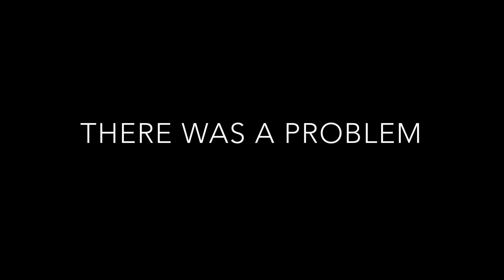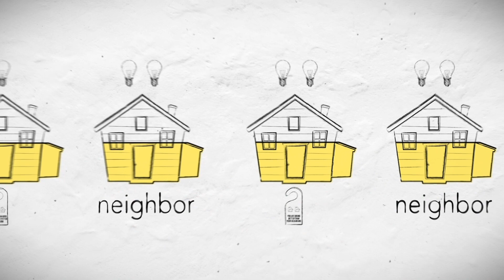The Power of Social Norms | APA PsycShorts 2019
Submission to the APA PsycShorts Psychological Science Video Festival & Competition 2019

Transcript:

Humans are social animals. We look to others to guide the decisions we make and the actions we take. This is the basic premise of social norms.

Evolutionarily, social norms have been key to our species’ survival. Nowadays, things are a little different. But the same psychology still applies.

In recent years, scientists have tested the power of social norms to change our behavior. In one study, researchers left door hangers  on the doors of homes in a community. They were testing whether social norms could reduce home energy use.

Homeowners saw how much energy they used compared to their neighbors. This is called a descriptive norm, a type of social norm that tells us how most people behave.

People who saw this comparison  started to act more like their neighbors. Those who were using more energy than their neighbors decreased their energy use. But there was a problem. Those who were already using less energy than their neighbors, started using more.

To prevent people from using more energy, the researchers turned to injunctive norms -- a type of social norm that tells us how people think they should behave. When the homeowners, who used less energy than their neighbors, were also shown an injunctive norm, their energy use stayed low.

This experiment gave rise to a company called OPOWER, who uses social norms to reduce home energy use across the globe.

Social norms are powerful. It’s up to us to use them for good.

Reference:

Wesley Schultz, P., Nolan, J. M., Cialdini, R. B., Goldstein, N. J., & Griskevicius, V. (2007). The Constructive, Destructive, and Reconstructive Power of Social Norms. Psychological Science, 18(5), 429–434.